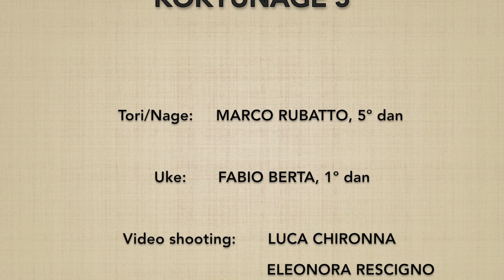Ushiro eridori KOKYUNAGE 5 - Marco Rubatto